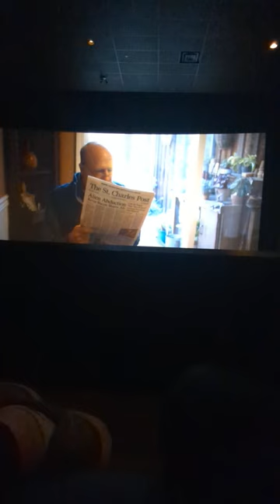Guardians of the Galaxy 3 (post credit scene)